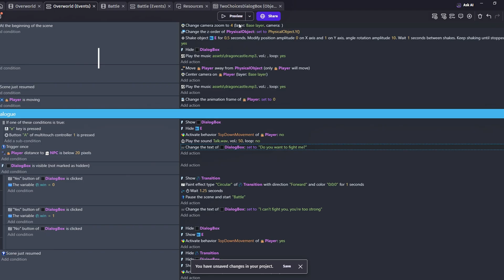I'm Making a Turn Based RPG in Gdevelop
Oi oi! Here’s a sneak peek at my pixelated top-down RPG with a simple turn-based battle system — made entirely in GDevelop (yes, no Clickteam Fusion excuses this time!). Inspired by Dragon Warrior on the NES but about 99% worse.

🎮 Made in GDevelop
🎵 NES-style music vibes

Cheers and happy game making!”**